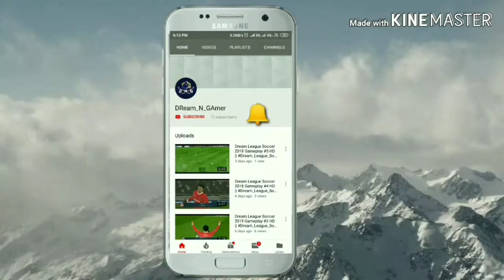Top 10 Racing games for Android & IOS (2019) (Online/Offline)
Hello Guys
If you enjoyed the video & want to see more android apps and games , press that LIKE button.

∆NOTE : If U are the owner of the Software/App Game And U want Me to Remove This Video

Dear Developers, please do not issue a 'Copy right Strike' against the channel as it affect my channel and all previous work.